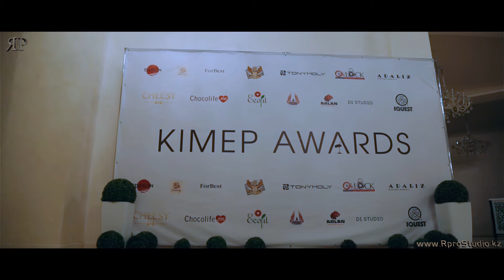FILM KIMEP AWARDS 2016.RPROSTUDIO-PHOTO&VIDEO PRODUCTION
FILM KIMEP AWARDS 2016.RPROSTUDIO-PHOTO&VIDEO PRODUCTION. Профессиональная фото и видеосъемка в Алматы на высшем уровне!!RproStudio-Мы делаем ставку на качество и доступные цены!!!Подробности на нашем официальном сайте или по тел.87051235522,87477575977,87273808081,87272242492,

Наши базовые пакеты:

Фото и Видеосъемка на камеры 60D

(2видеокамеры,1фотограф,1 видеокамера с операторским краном длинной до 10метров,1видеокамера на квадрокоптере " Аэросъемка ,съемка с воздуха ,дрон" + в подарок слайд-шоу с фотографий из личного архива по хронометрожу)
В пакет входит монтаж всего свадебного фильма (6 часовой свадебный фильм)
монтаж короткого свадебного фильма длительностью 20мин
монтаж 3-х минутного трейлера
легкая обработка всех фотографий , 30 фотографий проходят художественную обработку.
Весь материал отдаем на флеш карте объемом 128гб.
+ в подарок фотобук размером 20х29 см на 5 разворотов из 18 фотографий на выбор заказчика

Стоимость такого пакета 150000 тенге.

Фото и Видеосъемка на камеры 5D mark iii

  (2видеокамеры,1фотограф,1 видеокамера с операторским краном длинной до 10метров,1видеокамера на квадрокоптере " Аэросъемка ,съемка с воздуха ,дрон" + в подарок слайд-шоу с фотографий из личного архива по хронометрожу) + SDE ( ролик снимается и монтируется в течении 6 часов " в съемку идут материалы со сборов , с гулянки , с выкупа , и начало вечера в банкетном зале" ролик качественно монтируется для  показа в 22.00 на экранах установленых в банкетном зале . Для всех гостей " обзор как прошла наша свадьба"

Стоимость такого пакета составляет 240000тенге.